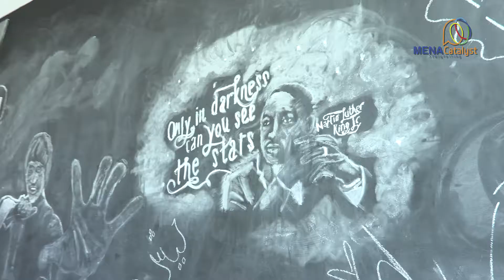Peter Abualzolof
CEO and Co-founder of Mashvisor Startup